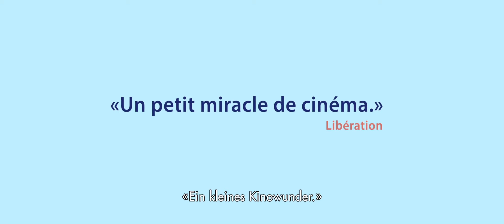Under The Fig Trees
Fidé, Sana, Melek, Meriem und andere Frauen arbeiten als Feigenpflückerinnen. Im Schatten der Bäume unterhalten sie sich über die Liebe und «Mektoub», das Schicksal. Die Regisseurin Erige Sehiri bleibt nah an den Gesichtern der Pflückerinnen und erfasst so ihre Emotionen. Wir bekommen Momente ihres Lebens mit, unter freiem Himmel und sprühend vor realitätsnaher Sinnlichkeit.